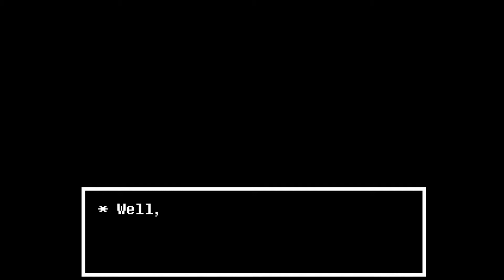Undertale 25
Deeper, more sinister, secrets of our favorite otaku nerd science girl monster thing klutz?!?!?!?